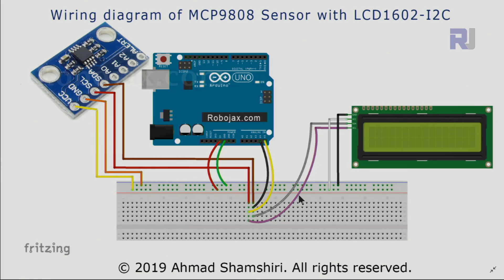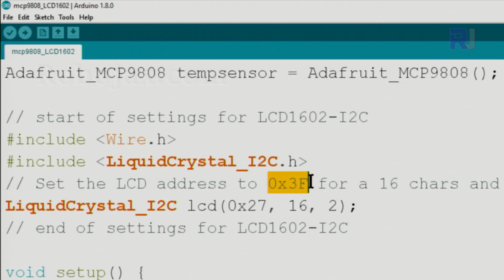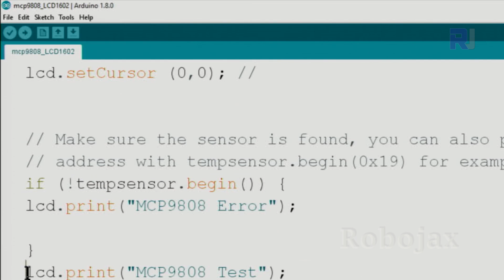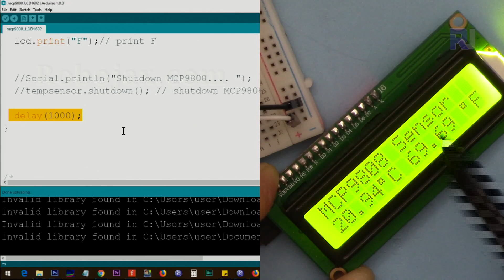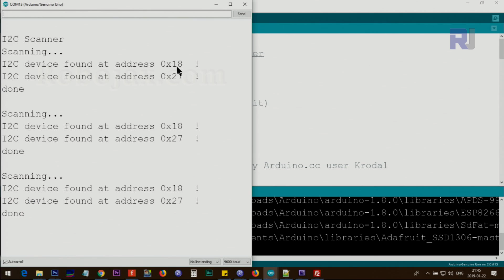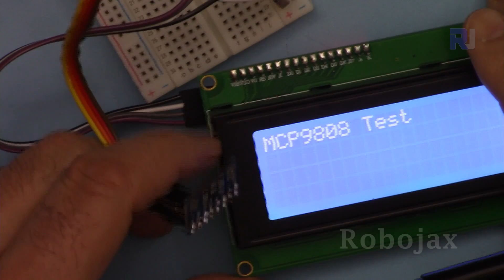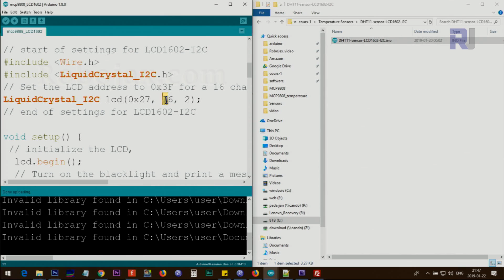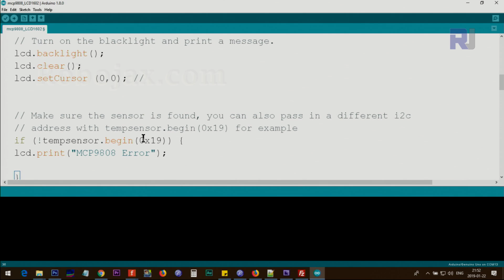Lesson 33: Using MCP9808 Temperature Sensor with LCD - RJT536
In this lesson we learn how to use MCP9808 high accuracy temperature sensor and display it on LCD1602 or LCD2004 LCD screen.

*** Purchase MCP9808 Sensor from **
Amazon Canada
Amazon USA
All other Amazon

Amazon Europe (all Europe) or Just UNO board
Banggood or UNO board

Purchase this LCD1602 I2C from:
Amazon USA
Amazon Europe (all countries)
Amazon Canada

00:00 Introduction
01:04 Wiring explained
04:01 Arduino Code explained
07:27 Demonstration LCD1602
08:13 Demonstration LCD2004
10:44 Module not working